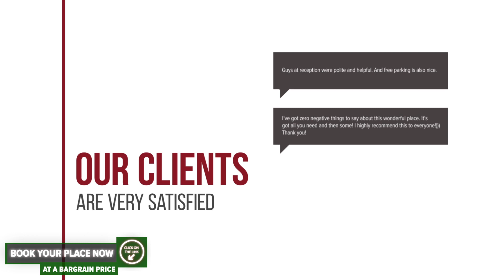Pensiunea Orizont hotel review | Hotels in Farcasa | Romanian Hotels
Pensiunea Orizont hotel video review. Hotels in Farcasa, european 3 stars hotels.